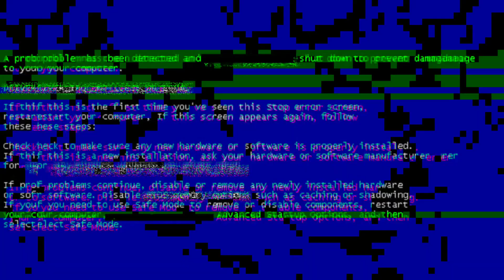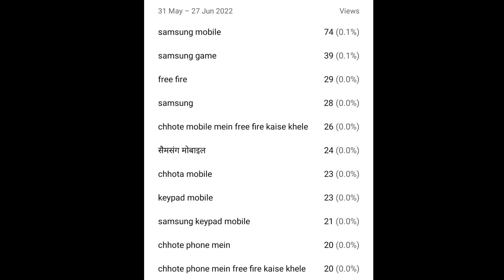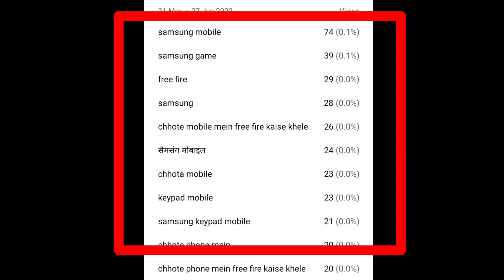YouTube पर video upload करते ही वीडियो वायरल हो जाएगा।। new viral trick subscriber or views badhaye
YouTube पर video upload  करते ही वीडियो वायरल हो जाएगा।।

Views कम आ रहे हैं ? कैसे बढ़ाएं ।।YouTube video per views kaise badhaye ।। how to increase views on YouTube video

youtube video par view kaise badhaye website
youtube video par views kaise badhaye trick
youtube shorts video par views kaise badhaye

how to increase youtube video views R
in teluguu
how to increase youtube video views
in tamil
malayalam
free software
and likes
hack
just in 5 days 2022 malayalam
how to boost your youtube video
views